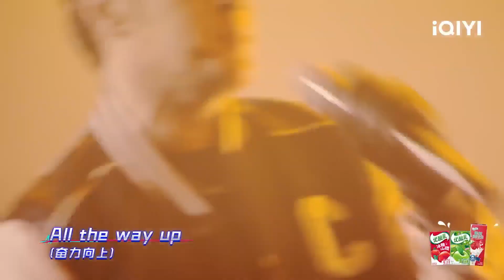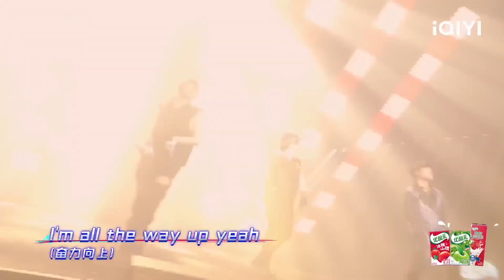杨和苏KeyNG&早安经典舞台回顾，一首入坑！ 麒麟/一席之地